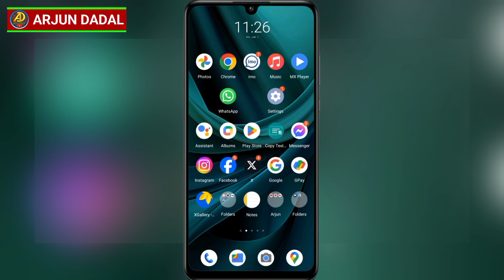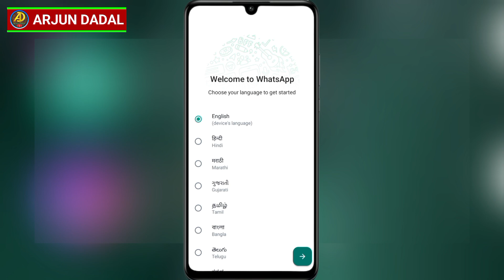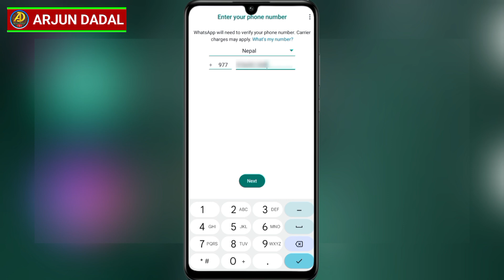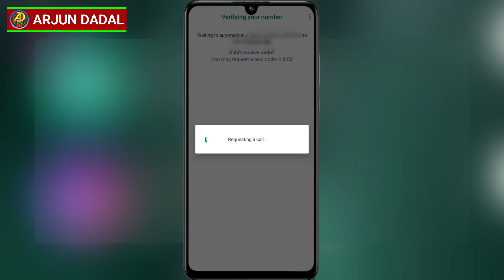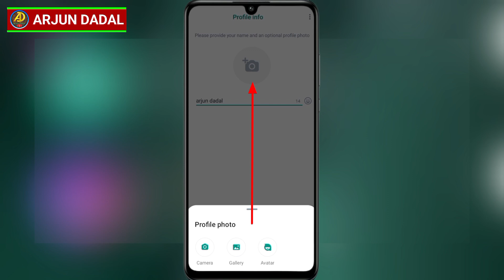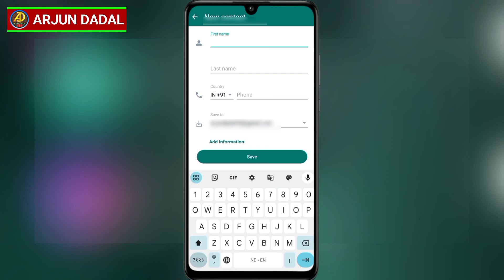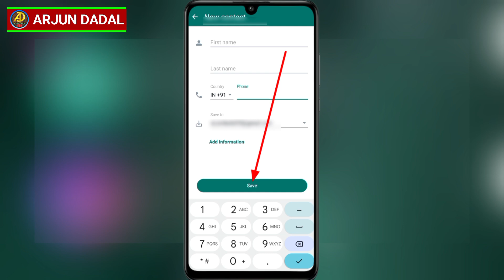WhatsApp I'd Kasari Banaune || WhatsApp Account Kasari Banaune || WhatsApp Kasari Chalaune ?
Your Questions :-
whatsapp id kasari banaune
whatsapp account kasari banaune
whatsapp id kasari banaune naya tarika
whatsapp account kasari banaune sahi tarika
whatsapp account banaune tarika
New whatsapp id kasari banaune
New whatsapp account kasari banaune
mobile ma whatsapp id kasari banaune
mobile ma whatsapp account kasari banaune
whatsapp ma id kasari banaune
whatsapp ma account kasari banaune
how to create whatsapp account
how to create new whatsapp account
how to create whatsapp account in nepali
how to create whatsapp id
how to create whatsapp id in nepali
how to create whatsapp in nepali
whatsapp kasari kholne
whatsapp kasari chalaune
whatsapp kasari open garne
whatsapp kasari banaune
whatsapp kasari download garne
whatsapp kasari colony
whatsapp ma friend kasari banaune
whatsapp ma friend kasari add garne
whatsapp ma friend add kasari garne
whatsapp ma kasari number save garne
whatsapp ma number kasari save garne
whatsapp ma new number add kasari garne
whatsapp number save kasari garne 2024
whatsapp ma number Kasari dalne
whatsapp ma naya number ht S
whatsapp ma naya number Kasari add garne
whatsapp ma naya number Kasari save game
invite friends in whatsapp
whatsapp frinds banaune tarika
add friends in whatsapp
whatsapp friends add kasari garne
whatsapp friends kasari add garne
kasari add friends garne whatsapp ma
whatsapp ma number Kasari save game
whatsapp ma mobile number Kasari save garne
whatsapp ma new number Kasari add garne
whatsapp number Kasari save game tarika
naya whatsapp number Kasari jodne
whatsapp ma contact save kasari garne
number Kasari save game whatsapp ma
whatsapp ma number Kasari save game in nepali
whatsapp ma number Kasari jodne
whatsapp ma number save kasari garne
whatsapp number add kasari garne tarika
how to add number in whatsapp
how to save number in whatsapp
how to save new contact in whatsapp
how to save new number in whatsapp
how to add whatsapp number
how to add whatsapp contacts
whatsapp ma profile photo kasari rakhne
how to add whatsapp profile picture
how to add whatsapp profile photo
WhatsApp Profile Picture kasari add garne
add change whatsapp profile picture

My From - 🇳🇵
Marma Darchula Nepal